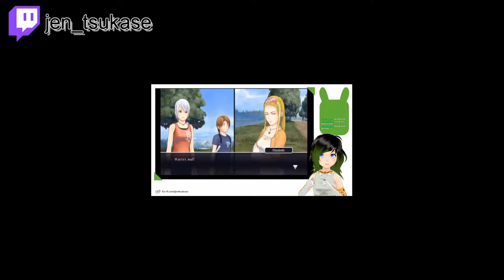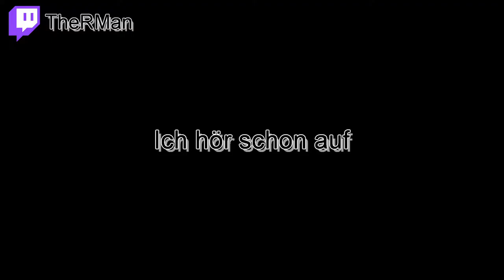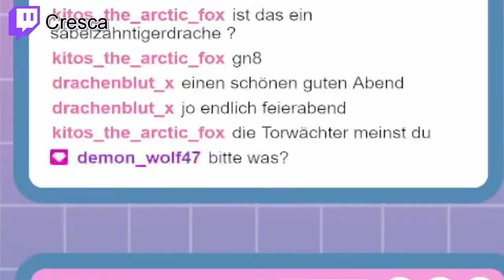Mehr H0RNY als zuvor | GERVTC #3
Many people, some of them h0rny
Featured:
Wollt ihr zukünftig dabei sein?
Used Music:
"Lean Back" by Terror Squad
"You raise me up" by Josh Groban
"これで終わり - R-version" by The R-Man